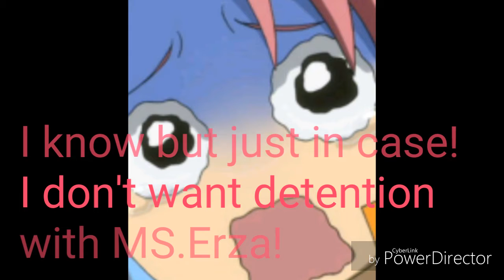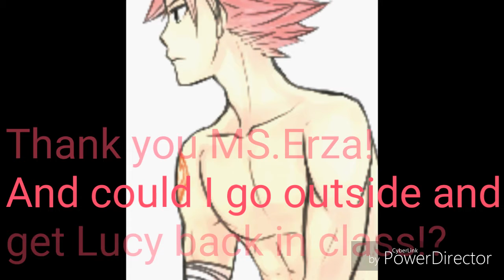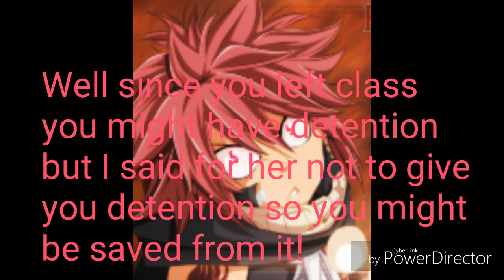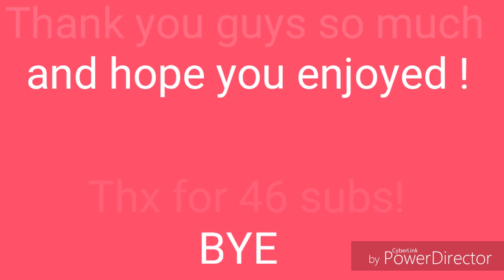Complicated love ep3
Sorry this came out so late i was really busy!😅